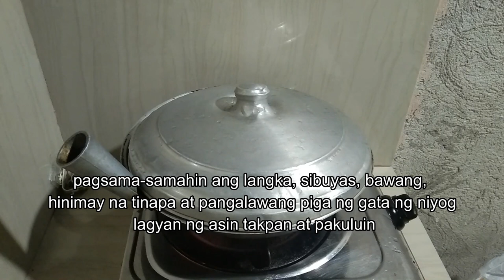Easy recipe Ginataang Langka with Tinapa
In many different cuisines around the world, particularly in Southeast Asia and the Caribbean, coconut milk is a widely used ingredient. To make it, coconut meat and water are combined, and the resulting mixture is squeezed to release a creamy liquid.

Jackfruit is known as langka in the Filipino language. A tropical fruit originally from South and Southeast Asia, jackfruit is now widely cultivated in tropical areas all over the world. It is the heaviest fruit that grows on trees and weighs up to 80 pounds (36 kg). The fruit's sweet, yellow flesh, which has a prickly skin, is frequently used in curries, smoothies, and desserts.

Filipinos prepare tinapa by smoking or grilling fish, usually bangus (milkfish) or galunggong (mackerel scad), until it is cooked and has taken on the flavor of smoke. In the Philippines, tinapa is a common breakfast dish that is frequently served with tomatoes, salted eggs, and garlic fried rice.